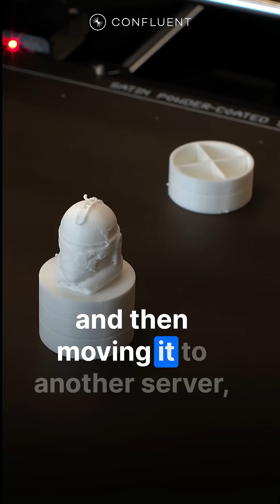How CDC Became the Captain Rex of Data Streaming Architectures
Tim Berglund is ready (with 3D printer in hand) to demonstrate how—like Captain Rex in the Clone Wars—CDC refuses to die. In fact, it’s now a bedrock technology that makes data streaming architectures possible by connecting legacy databases with modern, distributed systems.